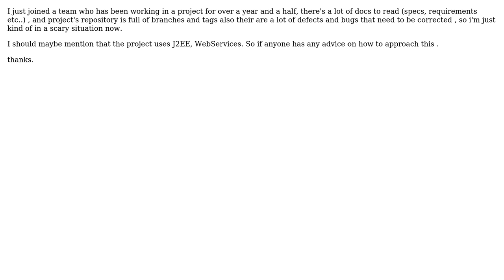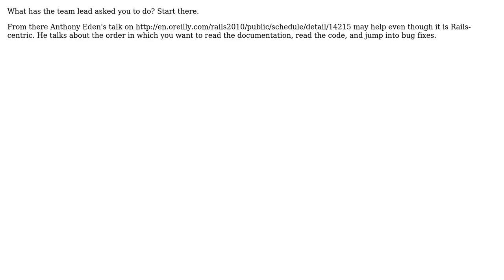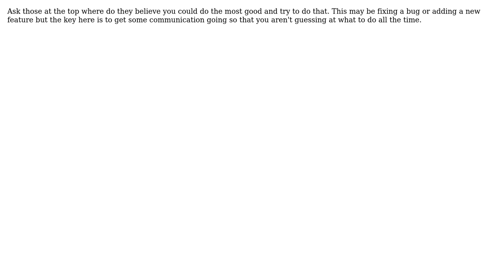Software Engineering: New to a project , how to deal with it? (5 Solutions!!)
Software Engineering: New to a project , how to deal with it?

With thanks & praise to God, and with thanks to the many people who have made this project possible! | Content (except music & images) licensed under CC BY-SA | Music | Images & others | With thanks to user ozz user Mona user justkt user JB King user Cristian Boariu user Adrian Mouat and the Stack Exchange Network Trademarks are property of their respective owners. You are responsible for your own actions.